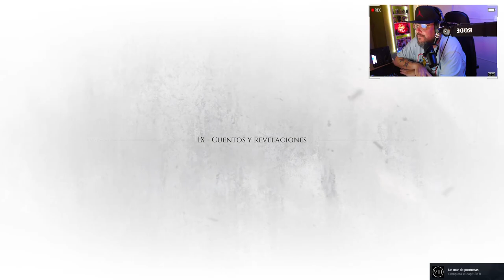A Plague Tale: Requiem #9: ¿En el bando correcto?